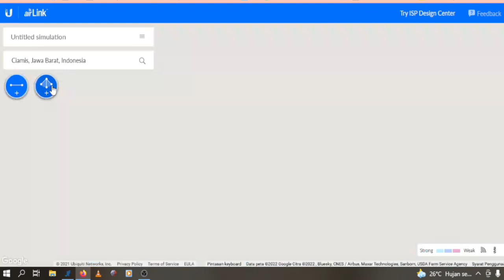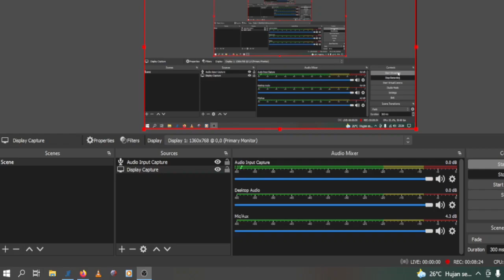Cek Rintangan Antena UHF TV Digital ke Statsiun pemancar Cara Membuat Antena TV Digital UHF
Sebelum anda memutuskan membeli atau ganti antena UHF Digital TV yang mahal sebaiknya anda coba lihat dahulu kontur tanah dan halangan disekitar lokasi anda, jangan sampai memaksa dan hambur tenaga dan biaya karena tidak berhasil mendapatkan signal yang diharapkan, link website ada di bawah.